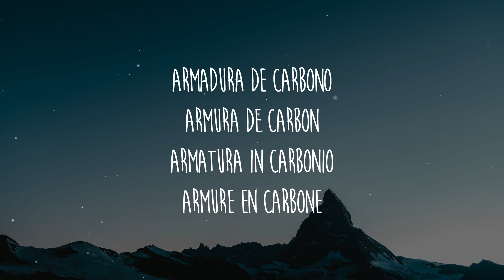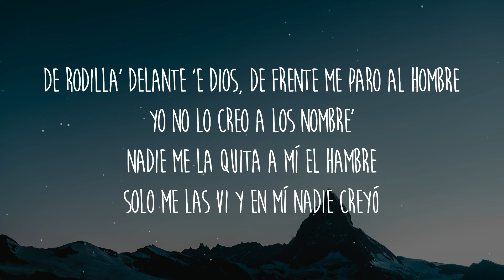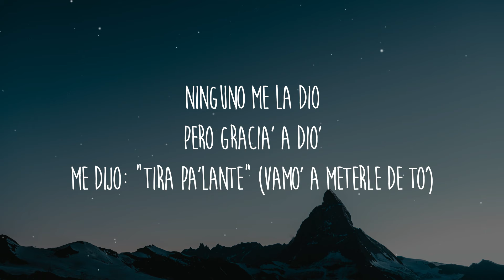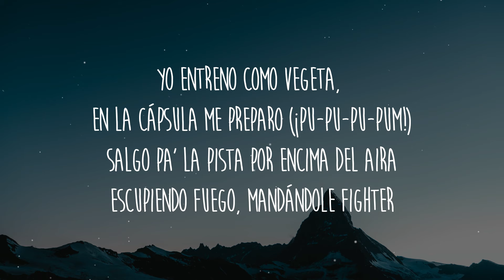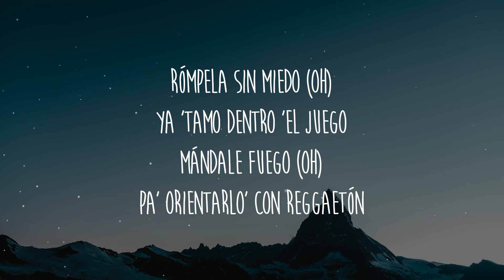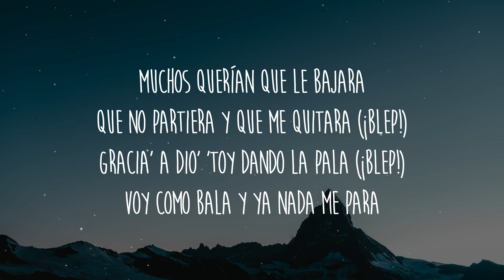Farruko, Sharo Towers - CARBON ARMOR (Letra/Lyrics)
Letra/Lyrics: Farruko, Sharo Towers - CARBON ARMOR

[Intro]
Armadura de carbono
Armura de carbon
Armatura in carbonio
Armure en carbone
درع الكربون
碳装甲
Armadura de carbono
Mission: CARBON ARMOR
¡Farru!

[Pre-Coro]
De rodilla' delante 'e Dios, de frente me paro al hombre
Yo no lo creo a los nombre'
Nadie me la quita a mí el hambre
Solo me las vi y en mí nadie creyó
Ninguno me la dio
Pero gracia' a Dio'
Me dijo: "Tira pa'lante" (Vamo' a meterle de to')

[Coro]
Rómpela sin miedo
Ya 'tamo dentro 'el juego
Mándale fuego (¡Farru!)
Pa' ponerlo' claro' a to'
Rómpela sin miedo (Oh)
Mándale fuego (Oh)
Pa' orientarlo' con reggaetón
You might also like
G_D.O.N.
Farruko
SAHARA
Farruko & Elena Vargas
SHOFAR
Farruko & K4G
[Verso 1]
¡Farru!
Nací pa' esto, los voy a poner claro'
Me dicen "Curry", siempre la echo por el aro
Siempre certero cuando al blanco le disparo
Yo entreno como Vegeta, en la cápsula me preparo (¡Pu-pu-pu-pum!)
Salgo pa' la pista por encima del aira
Escupiendo fuego, mandándole fighter
Francia, Barcelona, California, Buenos Aire'
La meteré humilde, si no cree', a PR cáele (¡Farru!)
El cachetón de Bayola calibra'o en la pasola
Quemando la liga como LeBron con treintola
Pónme cualquier ritmo, que te surfeo la ola
El que anda con Dios, pa, no necesita pistola (¡Farru!)

[Coro]
Rómpela sin miedo

[Interludio]
Control a Farru, ¿me copia'?
Cachando territorio aquí, ¿me copia'?
Activé el modo de defensa, repito, se reportan hostile' en la zona
Switching command to internal
Alternate universe located
[Verso 2]
Activo el campo magnético, mi batería 'e lithium
Combustible premium y armadura 'e platinum
Que absorbe como un vacuumm, el comandante Centurión
Aquí sigo matando, eso tuyo es estilo vacío (¡Farru!)
Muchos querían que le bajara
Que no partiera y que me quitara (¡Blep!)
Gracia' a Dio' 'toy dando la pala (¡Blep!)
Voy como bala y ya nada me para
Y aunque no crean en lo que a mí me apodera
Es puro fuegón y ese fuego me eligió antes que naciera
Todo lo que yo tiro matando en la carretera
Rompo con un mensaje sano y eso desespera
Tira toa' las bala' que tú quiera' (¡Pu-pu-pu-pum!)
Que con mi Padre no hay manera, ¡Farru!

[Outro]
(Rómpela sin miedo)
El mismo 'e siempre
(Rómpela)
Visionario
(Orientarlo' con reggaetón)
En nombre del Padre, del Hijo y del Espíritu Santo